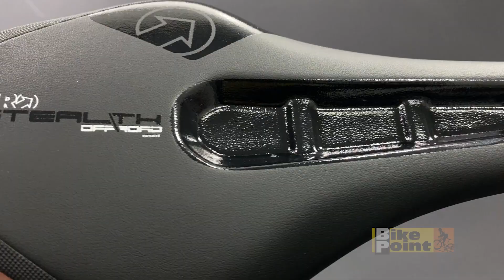Selim de Bicicleta Shimano PRO Stealth Offroad 142mm